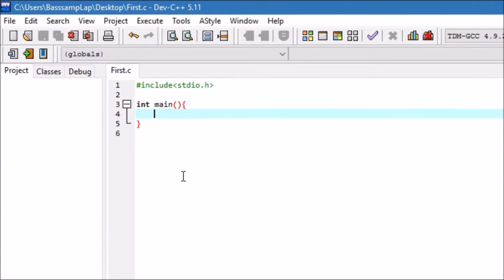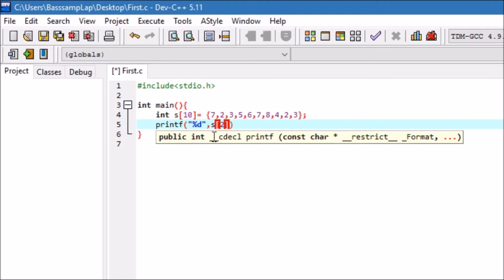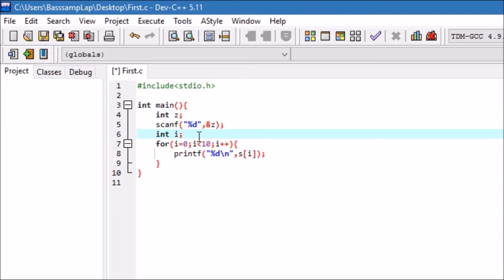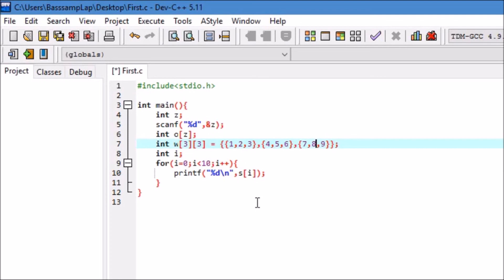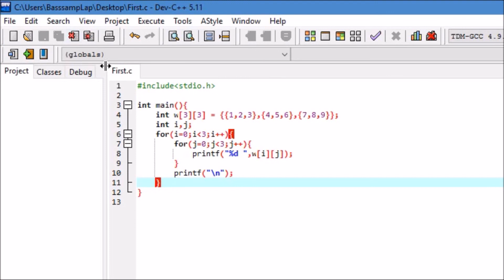Part 8 Arrays (One & two dimensional arrays)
Intro Video is made with panzoid.com
Video Capturing is made with BBFlashBack
Combining Videos made with MovieMaker